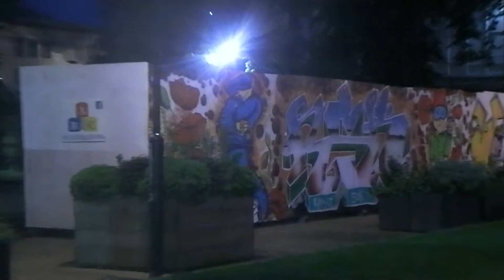GLOUCESTER STREET ART IN KINGS SQUARE 270814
Gloucesters Street Art Exhibition held in Kings Square